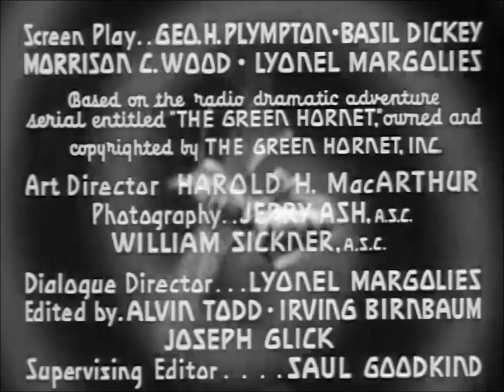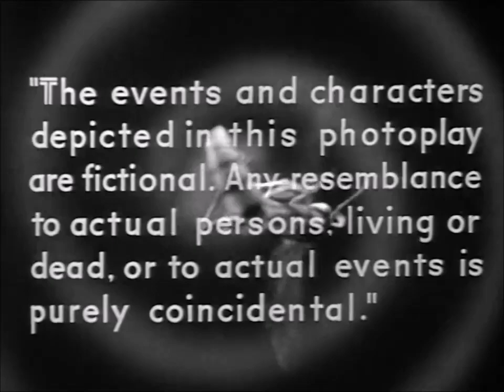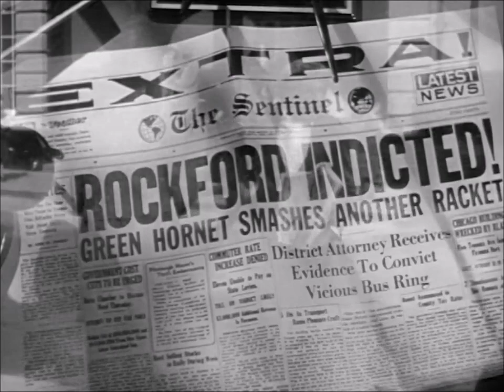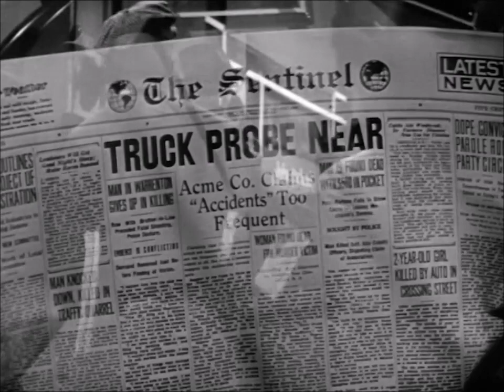The Green Hornet E07 Bridge Of Disaster